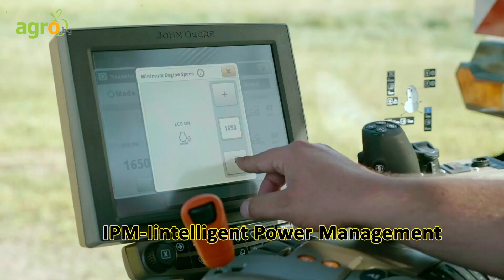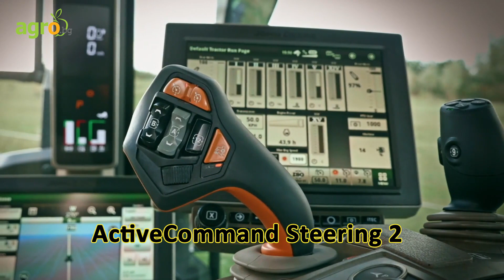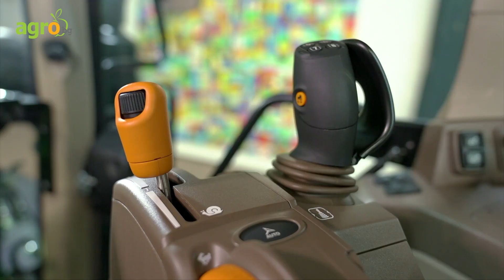John Deere с две награди в конкурса „Трактор на годината“ за 2022 г.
John Deere може да се похвали с престижни призове, с които два иновативни модела бяха наградени на конкурса „Трактор на годината“. Церемонията по награждаването се състоя на 19 октомври 2021 г. по време на изложението Ейма в Болоня.

Големият победител в състезанието е тракторът John Deere 7R 350 AutoPowr.
„Благодаря на журито. Ние, от John Deere, сме наистина горди, че тази награда е потвърждение за качеството и надеждността на нашите продукти“, каза представител на компанията.
Това не е първото отличие за модела John Deere 7R 350 AutoPowr. Той вече е носител на един златен и 5 сребърни медала от изложението Агритехника в Хановер. Тракторът е с 9-литров двигател John Deere Stage 5, с 6-цилиндъра и номинална мощност 350 к.с. С помощта на функцията за интелигентно управление на мощността (IPM-Iintelligent Power Management) мощността нараства на 388 к.с.

В категория „Най-полезен трактор“ отличието грабна моделът John Deere 6M 120 AutoPowr. „Благодарим за наградата, този трактор е истински пример за технология и свързаност, които са в основата на трансформирането на фермерството“, каза представител на компанията.
John Deere 6M 120 AutoPowr е с двигател Stage 5 с номинална мощност 120 к.с. Разполага с хидромеханична безстепенна трансмисия AutoPowr, късо междуосие и компактна конструкция, интуитивно и лесно управление чрез новата компактна конзола CommandARM™.